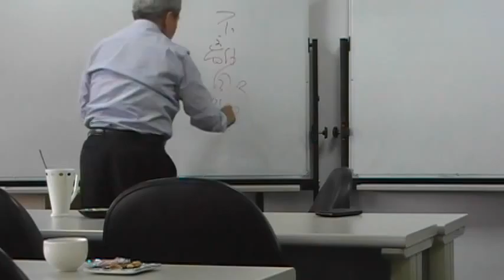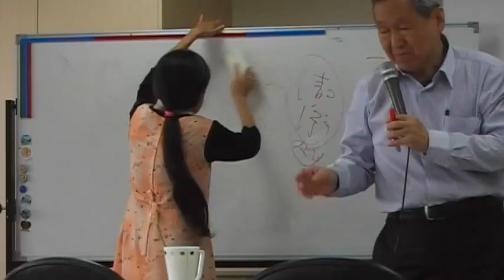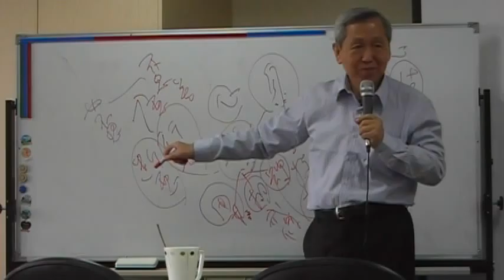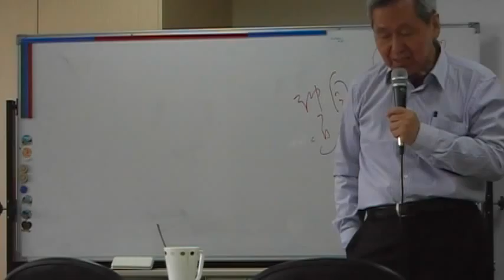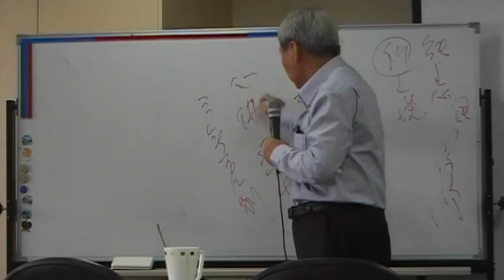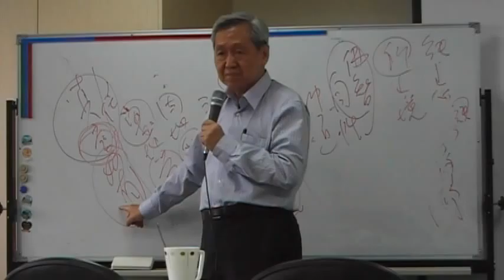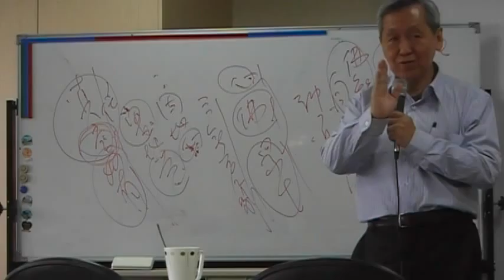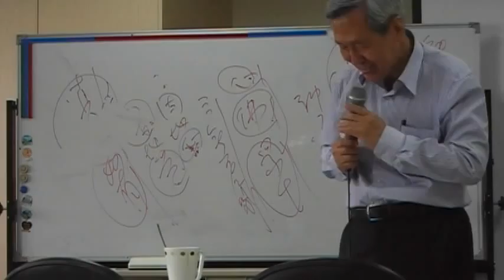104.12.24 田博元教授講六祖壇經(五)